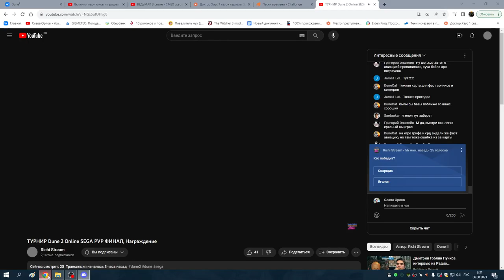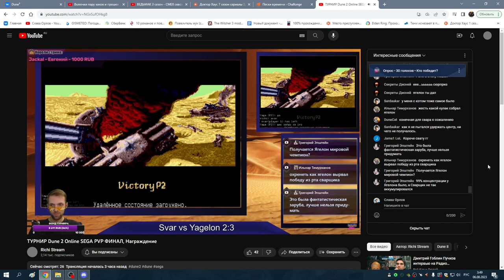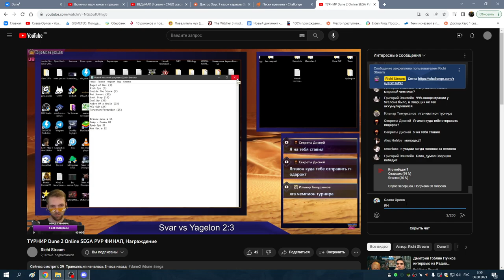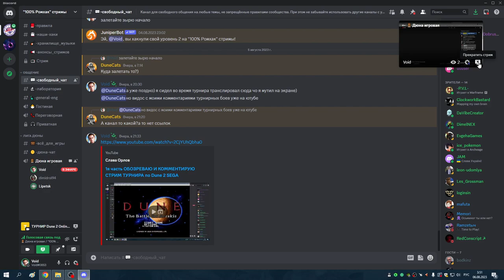7я часть ОБОЗРЕВАЮ И КОММЕНТИРУЮ СТРИМ ТУРНИРА по Dune 2 SEGA ФИНАЛЬНЫЙ БОЙ